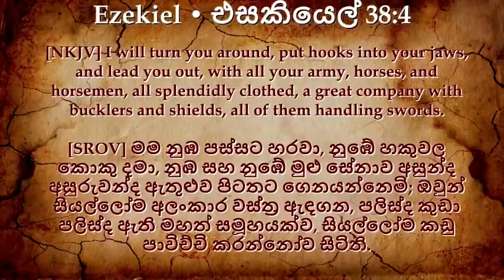යුක්‍රේන ආක්‍රමණය පෙරහුරුවක්ද? Full Video